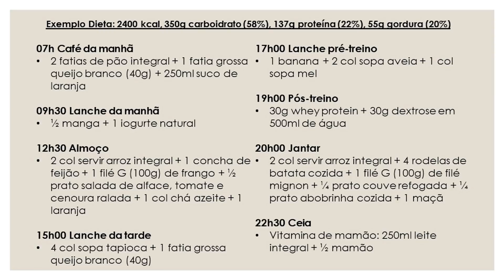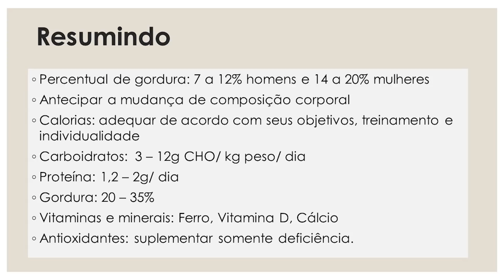Alimentação e Suplementação para Corrida - Vídeo 01/03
Quer ouvir tudo que você precisa saber para melhorar seu desempenho na corrida?

Então não deixe de assistir o primeiro vídeo da Série: 'Melhores Estratégias de Alimentação e Suplementação para Corrida'

Tira suas dúvidas sobre alimentação nos treinos, quais os suplementos que ajudam e como se preparar paras as provas.

Foi com muito carinho que desenvolvemos este guia que visa fornecer informações valiosas para o corredor melhorar seu desempenho nos treinos e nas provas.

Ao longo dessa série que inclui 3 vídeos, irei abordar sobre tudo isso com detalhes!

Neste primeiro vídeo você vai saber qual a composição corporal ideal para o corredor e como deve ser a dieta do corredor.

Eu compartilhei informações de quanto de carboidrato, proteína, gordura e outros nutrientes que o corredor precisa consumir.

Além de trazer um exemplo de dieta ao final do vídeo.

Não deixe de assistir o próximo vídeo da série em que falo de pré-treino, pós-treino, e suplementação. Link abaixo.